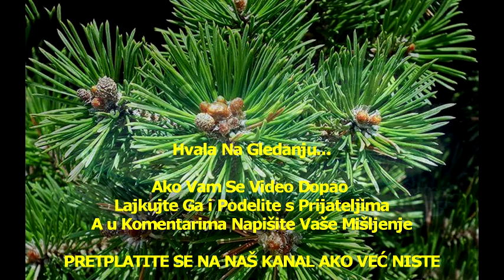BOROVE IGLICE - ŠTA SVE MOGU Da IZLEČE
UČINITE NEŠTO Za SVOJE ZDRAVLJE :
 i PRETPLATITE SE NA NAŠ KANAL ...